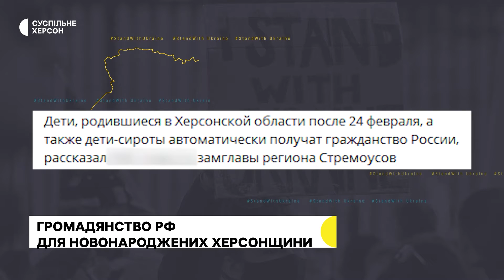Окупаційна влада заявила про громадянство РФ для новонароджених Херсонщини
Окупаційна влада заявила про те, що діти, які народилися на Херсонщині після 24 лютого та діти-сироти автоматично отримають громадянство Росії. Про це заявив так званий «замголови Херсонської ВЦА» Кирило Стрємоусов.
Законний голова Херсонської обласної ради Олександр Самойленко назвав цю ідею популізмом і пропагандою.